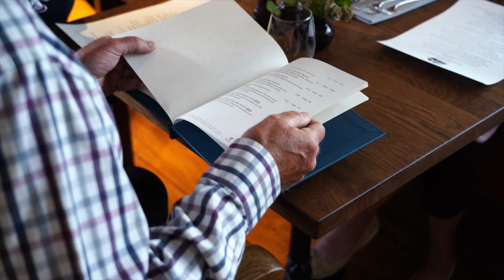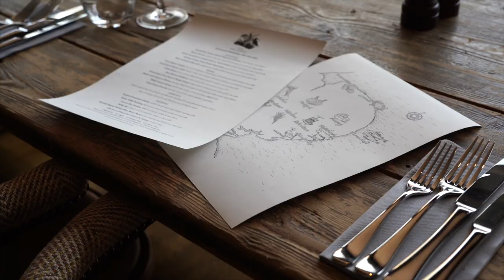Growing with Chestnut : Kayla